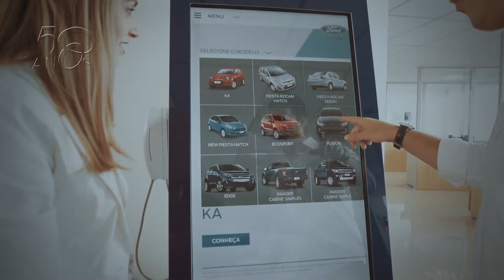Cimavel - Sergipana de Coração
Produtora: Brasil Filmes
Agência: Pgusmão
Direção: Tarcísio Duarte
Fotografia: Nado Brasil
Montagem/Color Grading: Álvaro Brasil
Produção: Eduardo Mendonça
Ass. de Produção: Marcelo Teixeira
Assistente de Fotografia: Johnata Brasil
Maquinista: Candinho/Estives
Maquiagem: Walter Cardoso
Produção de Base: Catarina Ribeiro